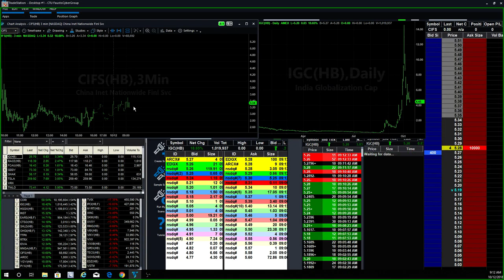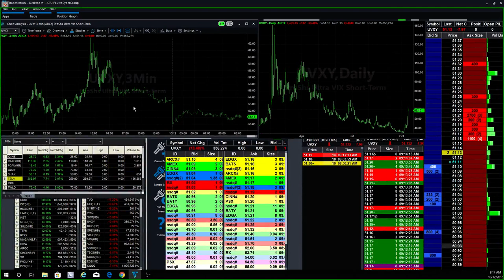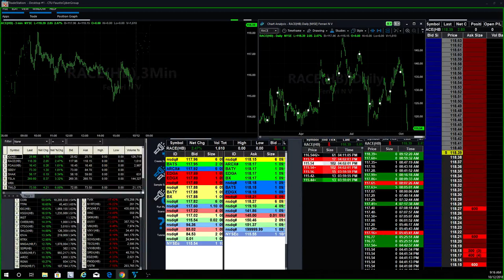What is an October Crash in the Stock Market and How to Trade it